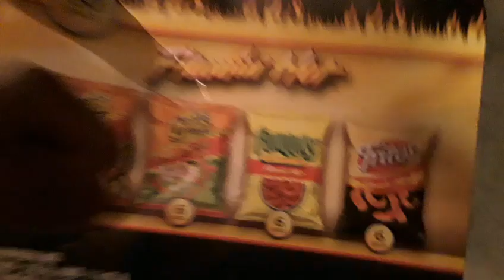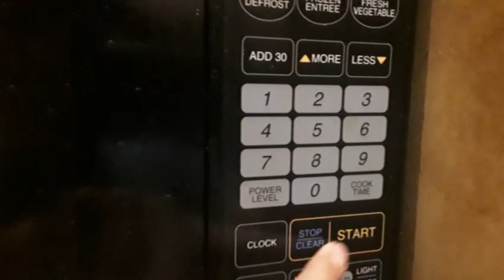SKITS Part 2